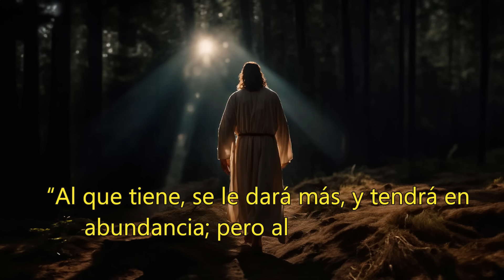Jesús Mostró Esto para Atraer Riqueza pero Nadie lo Comprendió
y explora la versión gratuita del diplomado 'Coeficiencia Inmunológica' de mi amigo Tito Figueroa. Toma el control de tu Salud HOY.

Hay muchas formas de alcanzar riqueza y abundancia, pero casi ninguna es como la que te vengo a explicar acá.

Prepárate a cambiar la perspectiva con la que ves a la abundancia y adéntrate de lleno en las enseñanzas místicas de Jesús y las leyes universales.